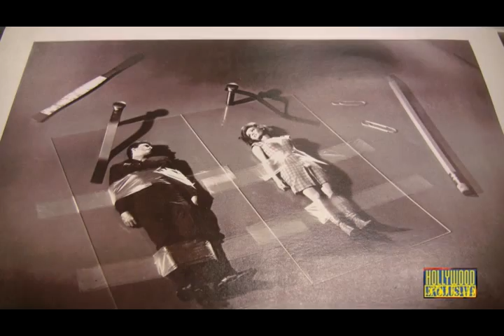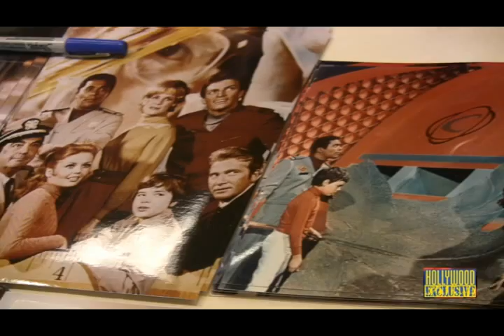Deanna Lund, Don Marshall, "Hollywood Exclusive" interview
Actress Deanna Lund tells about how she got cast on the classic sci-fi series "Land of the Giants".  Don Marshall also starred in Land of the Giants tells of his luck with the popular classic TV series.  Don Matheson who also starred in the series was another of the legendary actors   "Hollywood Exclusive" host Jennifer George interviews the stars at Mickey Sinardi's celebrity event "Showstoppers".